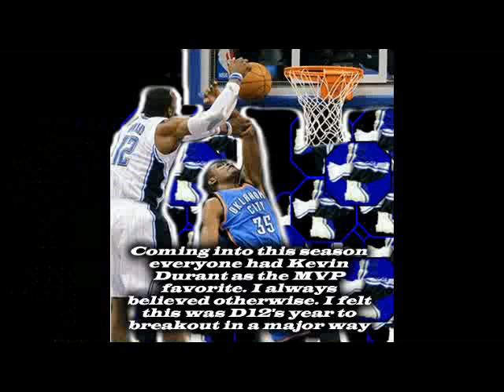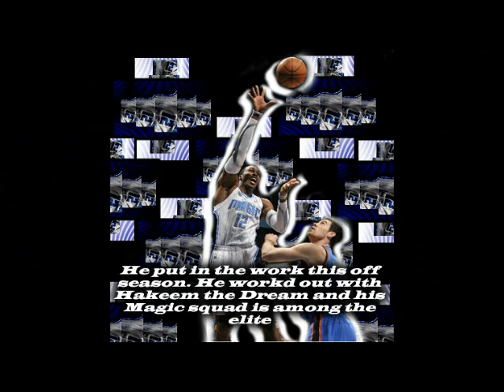Dwight Howard for MVP?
I've been a believer since word came out about him working out with Hakeem the Dream over the summer. He has the numbers and wins to do it. What do you think?

Mix & Beat By Caseyouainthurd